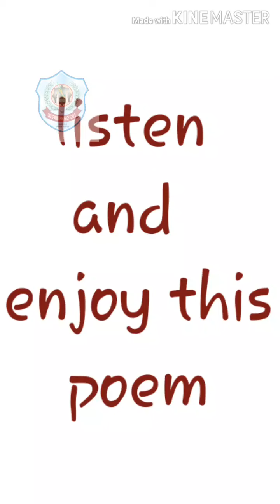Help each other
Qazi group of schools prep campus